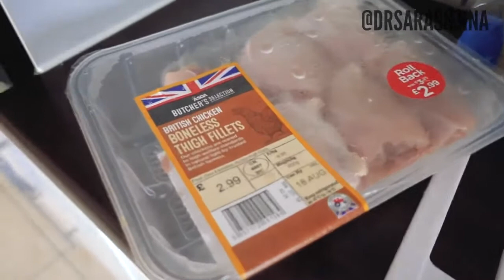easy healthy meal preparation recipe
easy and healthy meal preparation recipe